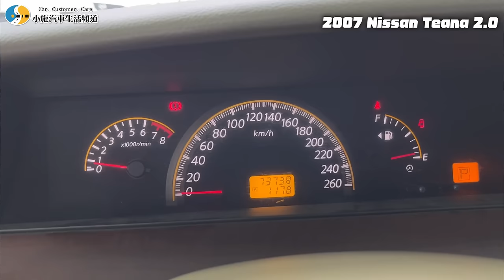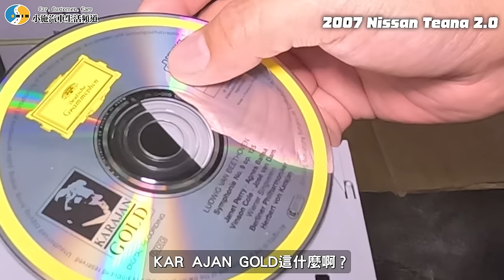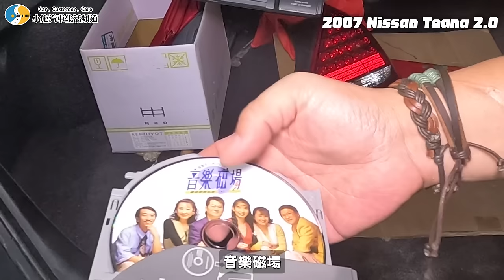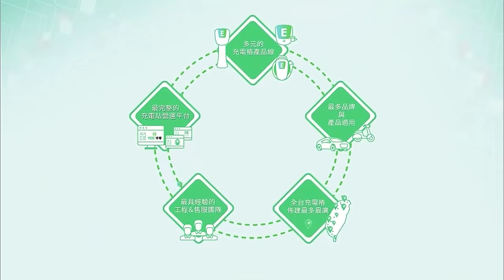【你要賣多少EP86】慘?均一價從三萬跌到剩…?想報廢又覺得太可惜!/2007 Nissan Teana 2.0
【聖帕斯強化考爾】出門在外只有聖帕斯